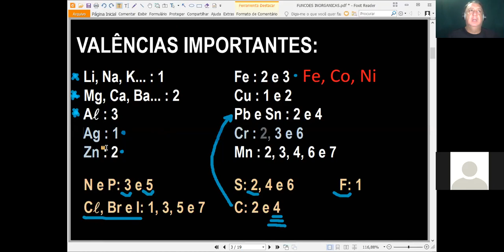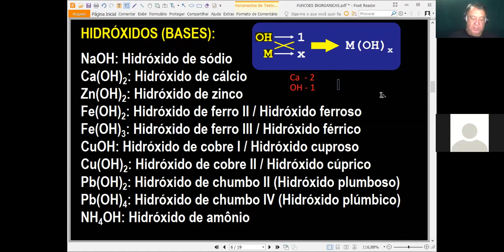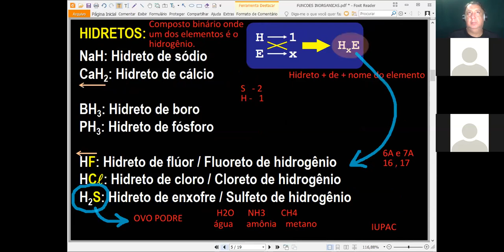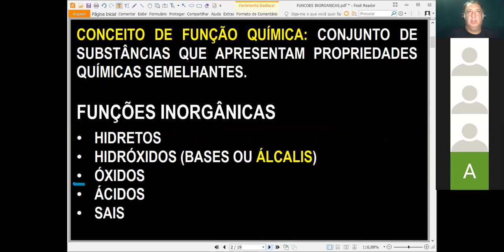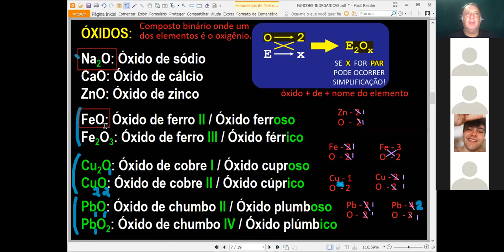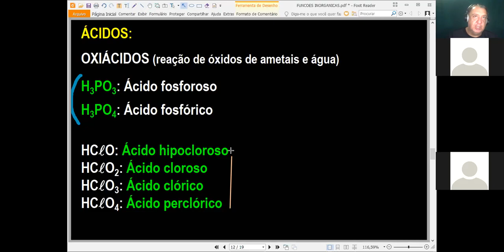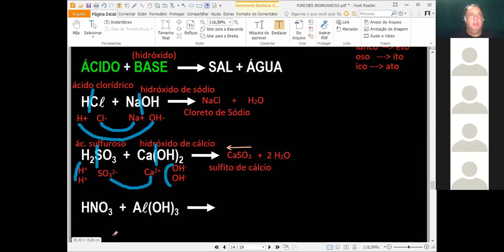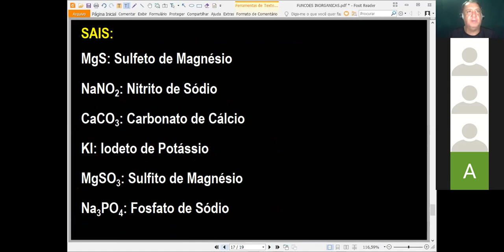FUNÇÕES INORGÂNICAS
Hidretos
Hidróxidos
Óxidos
Ácidos
Sais